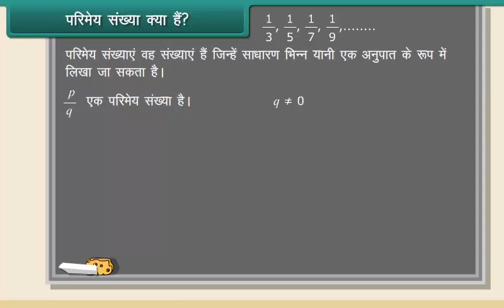परिमेय संख्या क्या है ? परिमेय संख्या किसे कहते है | परिमेय संख्या को कैसे पहचाने | parimey sankhya.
परिमेय संख्या क्या है  ? परिमेय संख्या किसे कहते है | परिमेय संख्या को कैसे पहचाने |